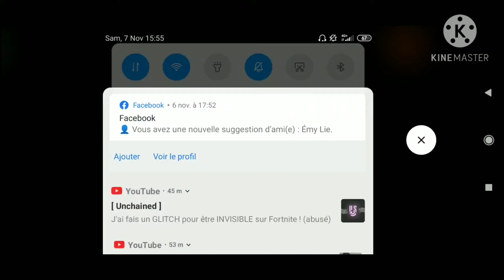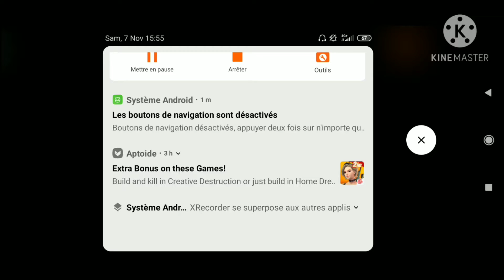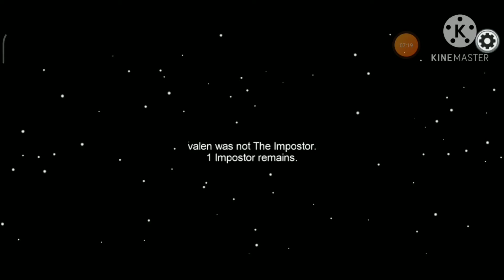among us ep 1